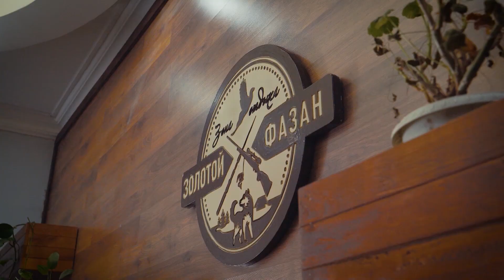Свежий воздух, сосновый лес, лыжи и санки — прелести зимнего отдыха на природе